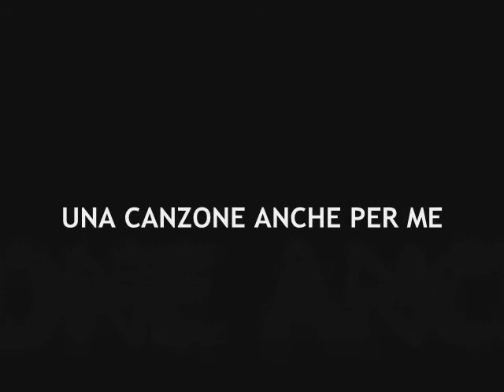Una canzone anche per me - Sclilrex VIDEO UFFICIALE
Titolo: Una canzone anche per me (Prod. doubleGstudio)
Album: Sacco matto